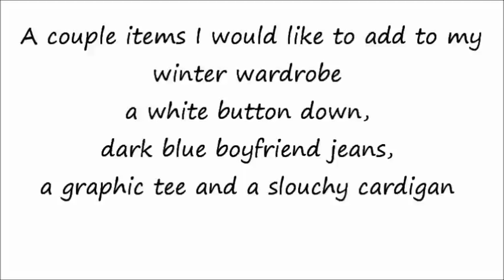Minimalism: 28 item Winter Capsule Wardrobe | Tips for Pairing Down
Here I will show you my 28 item winter wardrobe.This is my first go at this capsule wardrobe approach. List is below:

I decided to start pairing down my wardrobe season by season rather then all at once, and it has made the job a lot easier. I had a lot of stuff, but in the end I did purchase four new items. There are a few items I am still in search of...but I am pretty happy with my progress:)

2 button downs
3 short sleeve tees
1 long sleeve tee
1 sweater
2 long sleeve sweat shirt/tee
1 thermal
1 pair of leggings
1 pair of sweatpants
1 pair of straight leg slacks
1 pair of skinny jeans
1 pair of cargo capri's
1 biker jacket
3 blazers
4 pairs of shoes (wedge ankle boots, tall high-heeled boot, tall low-heeled boots, pumps)
2 scarfs
1 purse
1 beanie
1 fedora